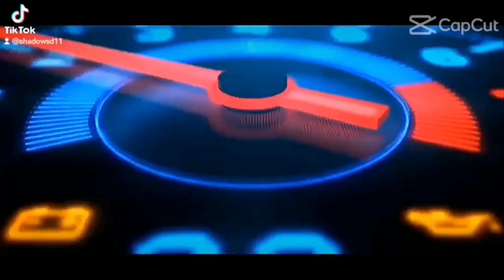สอนทำดาบเอ็น​มะหรือดาบยามะ ดาบโหดระดับ​ S แห่งโลกที่ 3 roblox​ Blox​Fruits​ SD1​ ลุ​งชา​โด้​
​ Discord ดิสคอร์ด

LineID​▶️taatonk

เกมแข่งรถID: ZW316562

เพจ:Shadow​ SD1